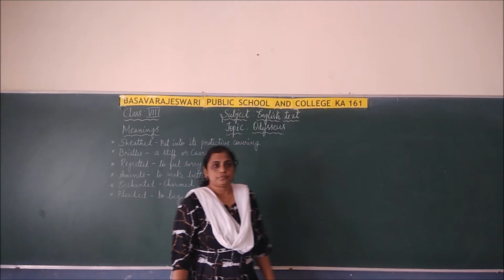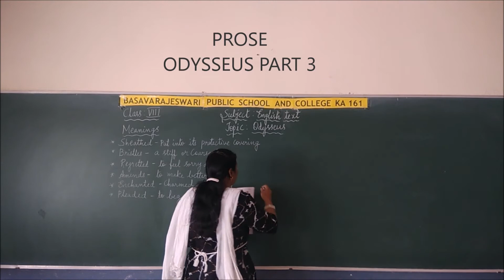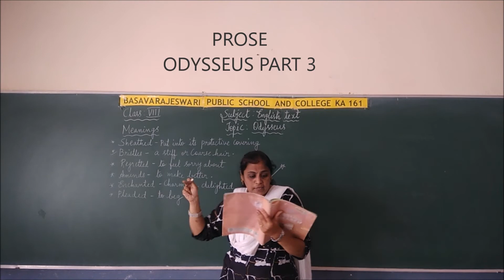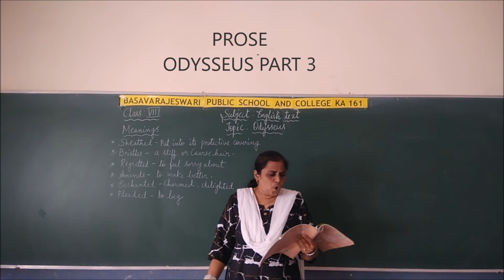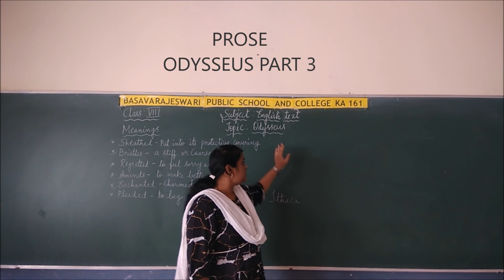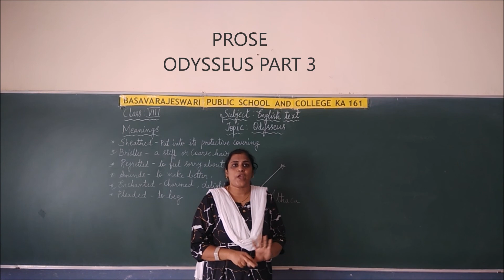ICSE CLASS VIII ENG ODYSSEUS PART 3